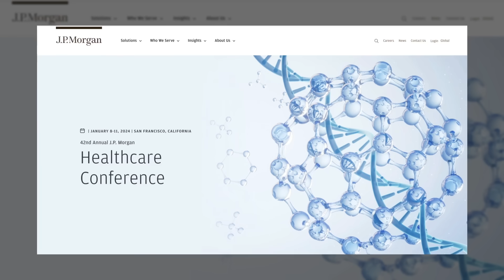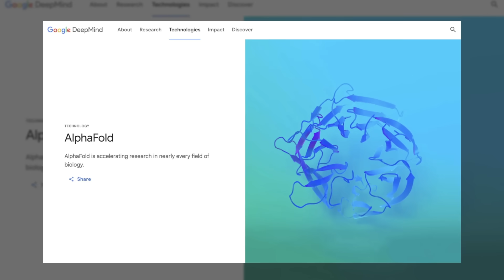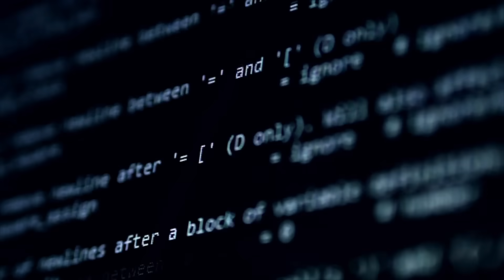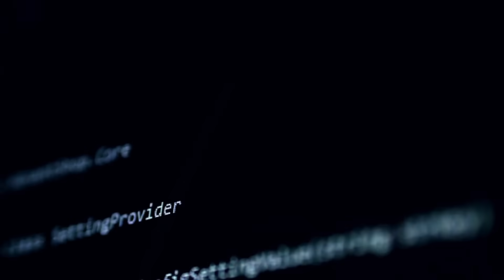Why Nvidia, Google And Microsoft Are Betting Billions On Biotech’s AI Future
As language models like ChatGPT and Gemini have ushered in a new age of AI in Silicon Valley, the world’s most powerful tech companies are looking ahead to drug discovery and digital biology.